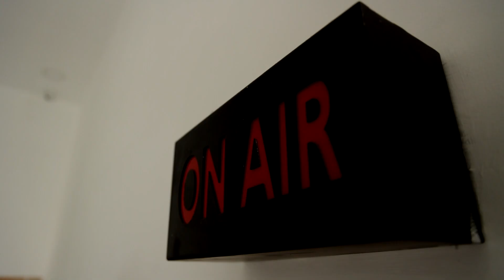சாதி சான்றிதழ் கோரும் காட்டுநாயக்கன் சமூக மக்கள் | Kanyakumari | Community Certificate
சாதி சான்றிதழ் கோரும் காட்டுநாயக்கன் சமூக மக்கள்